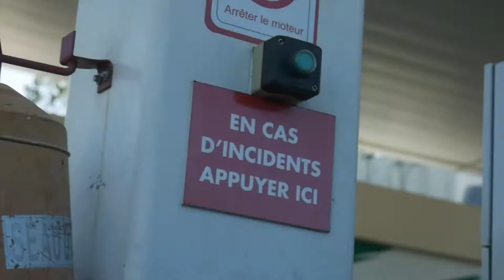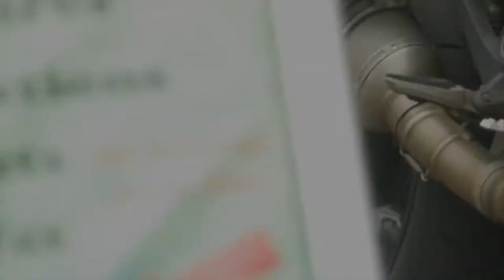Car Spotting VLOG #1 à l'Île de la Réunion - RideON [FRANÇAIS]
Pour célébrer les 700 abonnés sur la chaîne, on part en aventure Car Spotting sur notre terrain de jeu préféré : l'Île de la Réunion ! Au menu : Alpine A110, Porsche 996 et BMW M2 F87...

Tous les développements ainsi que du contenu additionnel sera publié sur notre page Instagram @thecarclub.fr ! Photos et images "behind the scenes" vous y seront montrées...

J'espère que vous allez aimer cette vidéo, merci et à la prochaine !